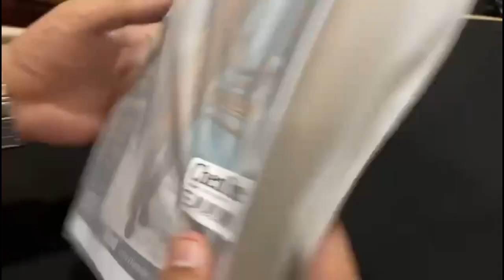*Junaid Jamshed | Prime minister by J. - Irsih Wash n Wear* 🔥🔥🔥*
*Product details:*
*Fabric:* Irish Wash n Wear |  four season fabric 💫

*Highlights:*
•4 Meter Brand Cutting 55 inch width
•Original Bag Packing
•Fancy Buttons
•Collar and Cuff Label
•Brand tags
•Brand name kinari

• Colour and Bur Guaranteed Guarantee.
Price:2200 free delivery all over Pakistan